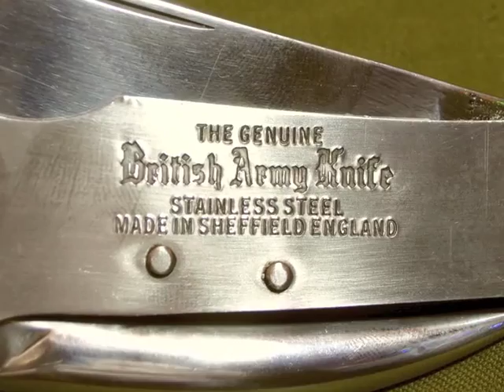British Army Knife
A metal monster...